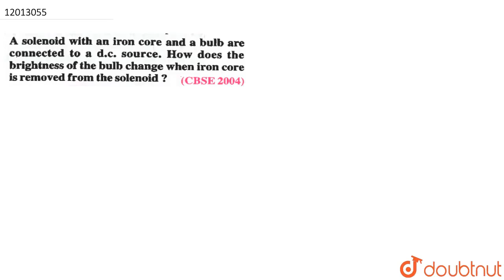A solenoid with an iron core and a bulb are connected to a d.c. source. How does the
A solenoid with an iron core and a bulb are connected to a d.c. source. How does the brightness of the bulb change when iron core is removed from the solenoid ?